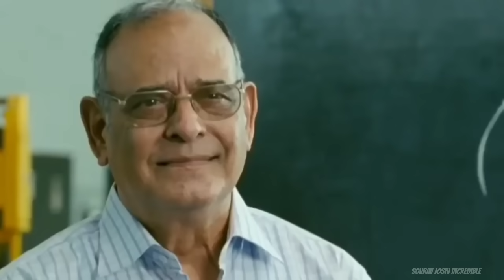Ladke Ne Yah Kya Bol Diya 😱 || Sourav Joshi vlogs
》》Video Credit《《

tags.
kunali Pakda Gaya girlfriend ke saath